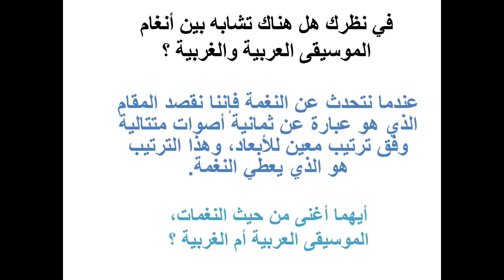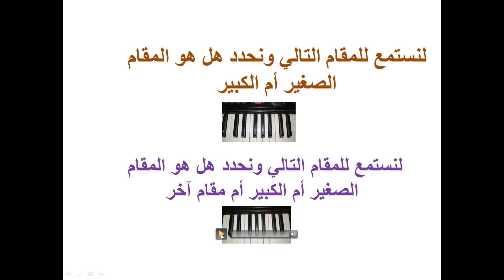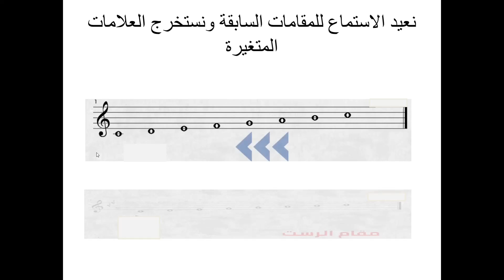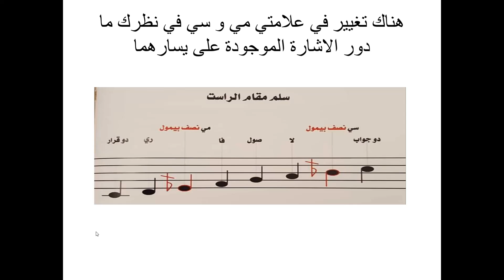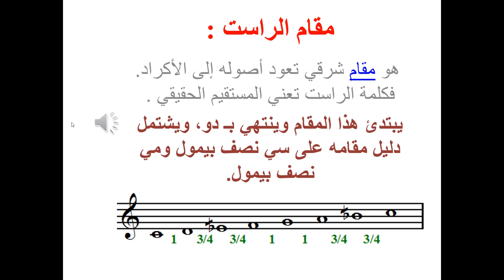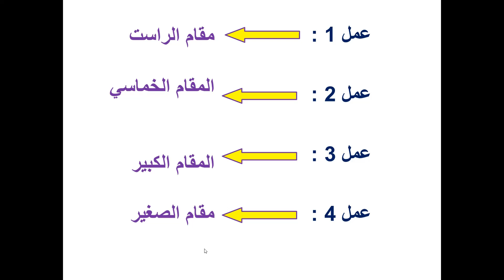مقام الراست العربي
Document de Sara